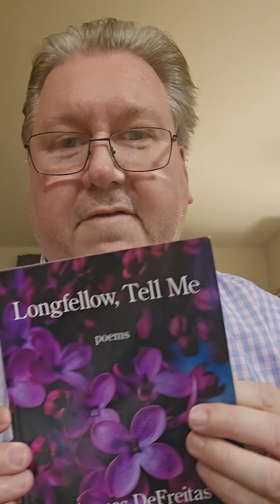Thomas DeFreitas: "Love"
A jaundiced look at the immortal theme. From the poet's collection LONGFELLOW, TELL ME (Kelsay Books, 2022).

The scary things love can attack a poor heart with!
Birdsong that stupefies scholars from Dartmouth;
Starlight that lays low professors from Yale;
Moonshine that renders a Harvard grad pale.

Oh, the agonies love’ll inflict on your head!
A blow from a cudgel that leaves you half dead;
A sock in the kisser, a punch in the gut—
When Love comes a-knockin’, he’ll find my door shut.

Love should be put away, kept in a pen!
I’ve had the bug once; I don’t want it again.
Both codger and stripling with fevers grow faint;
You think love’s a breeze? Lemme tell ya: it ain’t.

From Sappho to Shelley, from Keats to Cole Porter,
This madness puts millions in abject disorder;
From Shakespeare to Auden to pop balladeers,
Love promises laughter—but leaves us in tears.

Montague, Capulet, Taylor and Burton,
Héloise, Abelard, one thing’s for certain:
Love’s nothing but misery, pain without end.
You wanna be happy? Steer clear of it, friend.